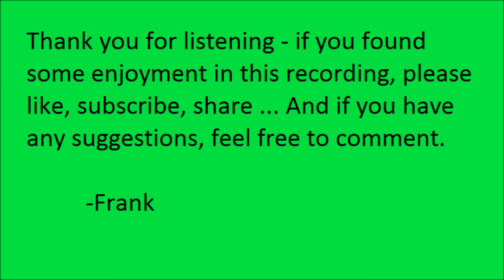"Of The Mission Of Sainte Marie Du Sault, 1674" by Claude Dablon.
"Of The Mission Of Sainte Marie Du Sault, 1674" by Claude Dablon. Read by Frank Blissett.

Nadouessi = Sioux, who lived in the western Lake Superior region at the time.
Sauteurs = upper Chippewa tribes, named after Sault Ste Marie.
Kilistinons = Cree living at the southern end of James Bay. Likely a corruption of the Ojibwe word "Cristinaux", from which we get "Cree".
Mississauga = the area around southern Ontario. At the time in transition from Iroquois to Ojibwe.

This snippet of history comes from the Jesuit Relations, and describes a tragedy that occurred in the spring of 1674. At the time, the most feared nation in the upper Great Lakes region was the Sioux. The Chippewa from Sault Ste Marie, however, successfully raided a Sioux village and carried off a large number of prisoners. Following this, the Sioux sent a delegation of 10 warriors (with 3 women) to sue for peace and secure the release of their country-men. According to Dablon, the Sault Tribe was joyful for a chance at peace with the Sioux, but visiting Cree and Iroquois were less so. During peace talks, a Cree warrior challenged then stabbed one of Sioux, precipitating a full on battle. The end result was the death of the Sioux, save one of the women, and of many Chippewa and Cree.